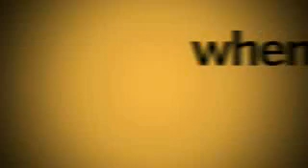FXPEDITION OVERVIEW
FXPEDITION is a group of young scientists, explorers, engineers and film makers.

An animation to sum up the 12 weeks of the expedition into Borneo.